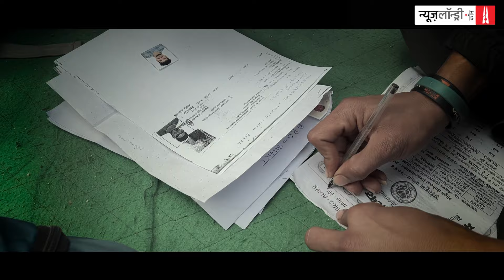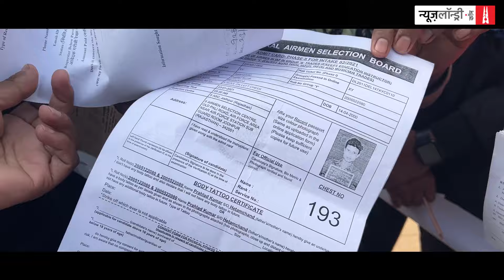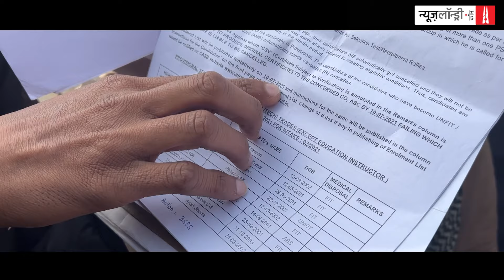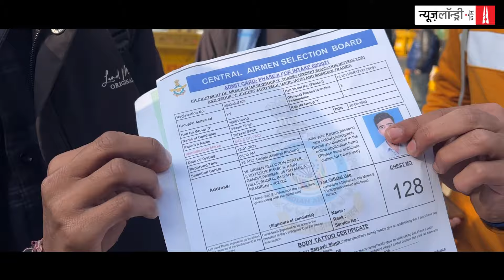‘Agnipath Scheme की आड़ में हमारी नौकरी छीन ली’, भर्ती बहाली की मांग को लेकर युवाओं का Protest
agnipathscheme शुरू होने से पहले रक्षा बलों व अन्य नौकरियों में चयनित सैकड़ों युवाओं ने भर्ती बहाली की मांग को लेकर jantarmantar पर केंद्र सरकार के खिलाफ protest किया. यह प्रदर्शन अखिल भारतीय कांग्रेस कमेटी (एआईसीसी) के पूर्व सैनिक विभाग के बैनर तले किया गया. छात्रों ने कहा कि अग्निपथ योजना की आड़ में हमारा भविष्य बर्बाद कर दिया. हमारी नौकरी छीन ली.

बता दें कि अग्निपथ स्कीम लॉन्च होने से पहले करीब डेढ़ लाख युवाओं को रक्षा बलों में नियुक्ति के लिए चुना गया था. युवाओं का कहना है कि वे लिखित परीक्षा, फिजिकल और मेडिकल पास करने के बाद भी नियुक्ति का इंतजार कर रहे हैं. इस बारे में छात्रों के एक गुट ने तत्कालीन सांसद हनुमान बेनीवाल के साथ रक्षा मंत्री राजनाथ सिंह से भी मुलाकात की थी, तब उन्हें आश्वासन दिया गया था कि सेना भर्ती पर सरकार जल्द निर्णय करेगी. हालांकि, स्थिति जस की तस है.

देशभर के अलग-अलग हिस्सों से जंतर-मंतर पहुंचे युवाओं ने newslaundry से बात की.